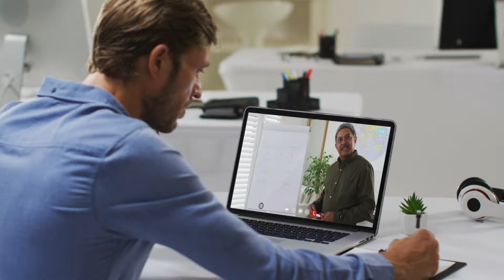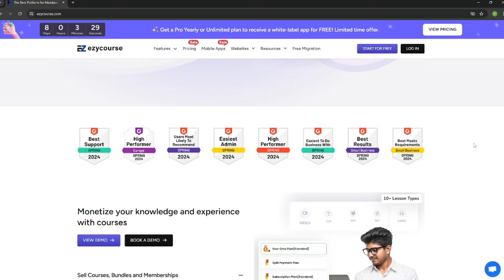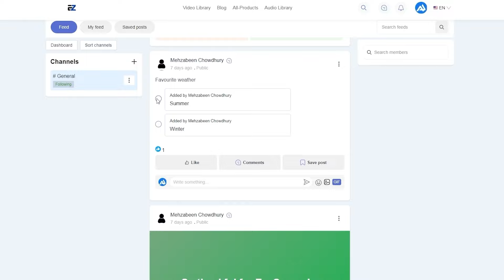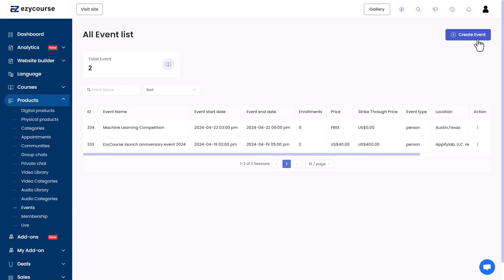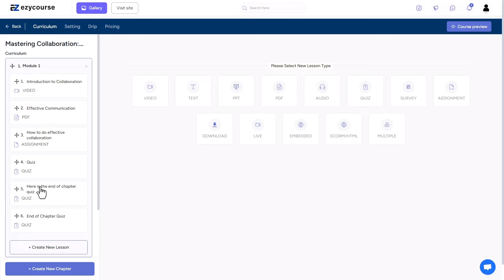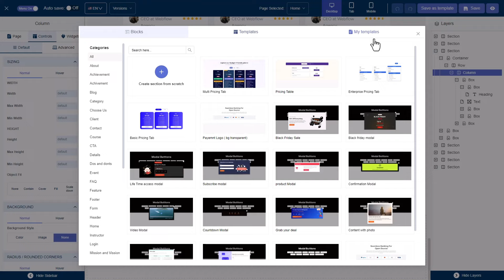কোডিং ছাড়াই ওয়েবসাইট তৈরি করে ইনকাম | সিলেটের মিলিয়ন ডলারের SaaS স্টার্টাপের গল্প! Tamal Debnath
✅✅ফ্রিল্যান্সিং রিলেটেড আমাদের ওয়েব ডেভেলপমেন্ট কোর্স করতে ভিজিট করুনঃ

ধন্যবাদ,
Tamal Debnath